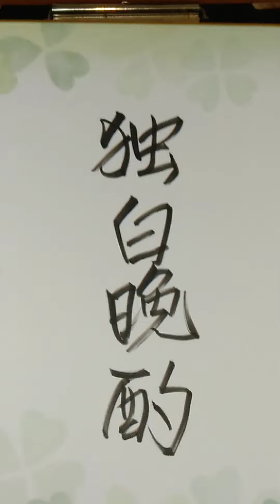ASMR独白晩酌/第19話/supper tonight/荒業伝聞録/カニ玉あん掛け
晩酌　210219金

ブロッコリ　カニ玉あん掛け
ブリカマ塩焼き　レモン
もやし＆水菜　ナムル
茄子＆セロリ　ぬか漬け

独白　第19話　　荒業伝聞録

調理するには刃物と炎を扱うので
切り傷や火傷に用心するのが通常
だけど、居るんですよね「変異種」
先輩から又聞きした系列他店噂話

左手を俎板にして食材を切るヤツ
脂弾けるステーキを素手で裏返す
焼き立てナスビの空中剥き実演家
沸騰するサザエ壺焼き３個鷲掴み

チャレンジ精神旺盛な僕　先ずは
茄子から、、ぐ熱っ　いいや痛い
指先から脳天まで痺れて手を離す
速攻あきらめ以後そっち系は無視

　　　　　　　　　　　　　続く